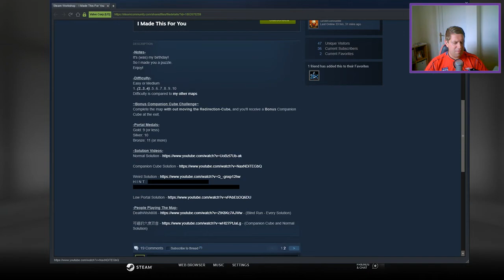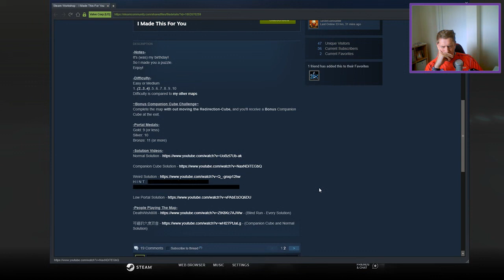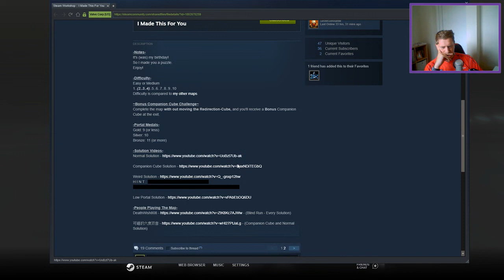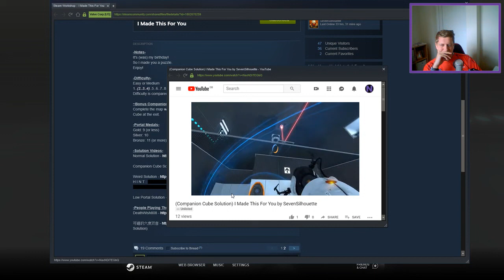[Portal 2] "I Made This For You" by SevenSillhouette